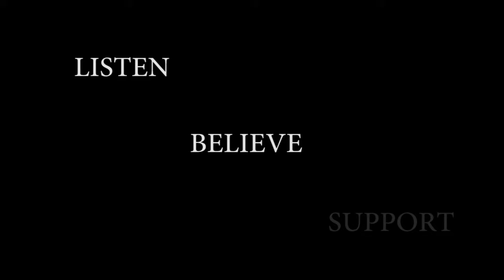A Constant Presence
4/24/16
An exploratory video using found footage and a small amount of personal footage.
Sexual violence is, unfortunately, a great fear for many individuals and remains a pressing issue. Remember to listen, believe, and support victims of sexual misconduct/assault.